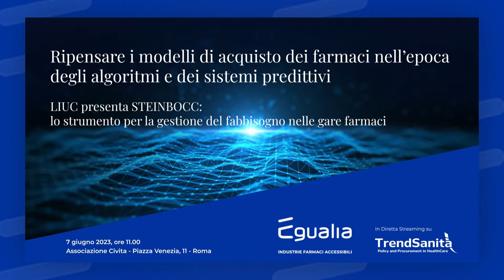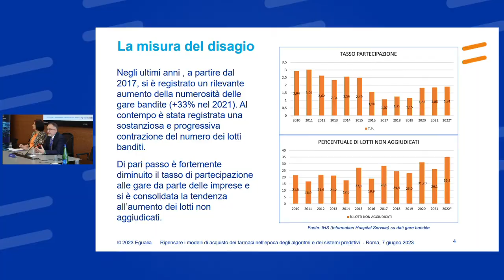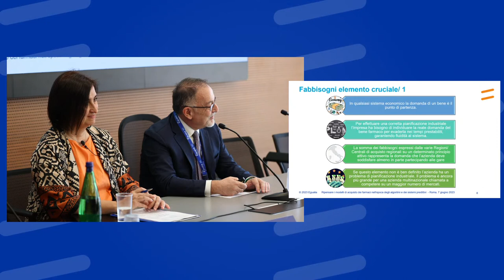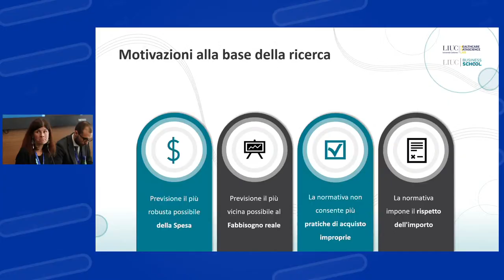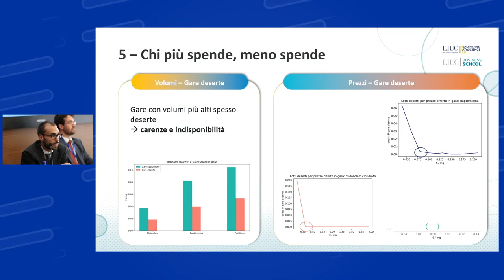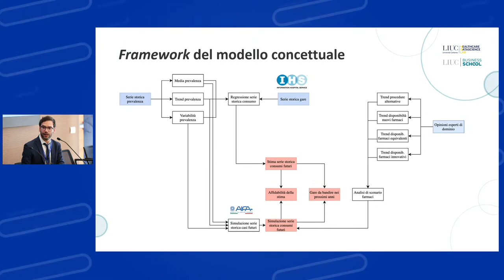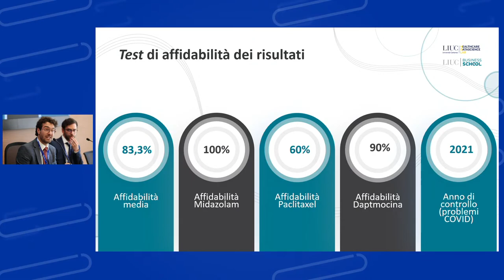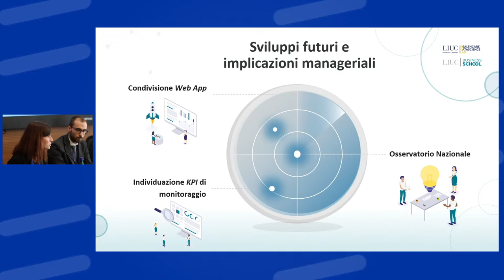Ripensare i modelli di acquisto dei farmaci nell’epoca degli algoritmi e dei sistemi predittivi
LIUC Business School presenta lo studio “STEINBOCC - La STima dEI fabbisogNi di gara: variaBili di impattO e prediCtive data analytiCs” con un evento organizzato da Egualia per mercoledì 7 giugno, alle ore 11:00, presso l’Associazione Civita a Roma, a Piazza Venezia, 11.
Obiettivo principale dello studio è stato quello di strutturare un modello previsionale in grado di definire, con un certo grado di attendibilità, il reale fabbisogno espresso nelle procedure di acquisto pubbliche di alcune categorie di farmaci scaduti di brevetto, a basso o medio grado di innovazione, attraverso l’analisi delle dinamiche di consumo, dei fabbisogni espressi nelle procedure di gara e di alcune variabili di rilievo, individuate attraverso il confronto con diversi attori del sistema pubblico ed industriale.
I dati dell’analisi verranno presentati dalla Professoressa Emanuela Foglia della LIUC Business School, e saranno la base della tavola rotonda che seguirà e che vedrà la partecipazione del mondo istituzionale, del panorama industriale e degli operatori del mondo sanitario.